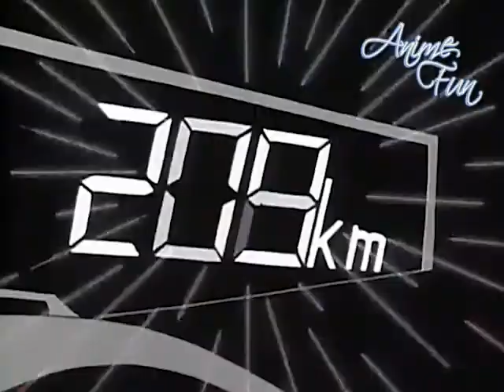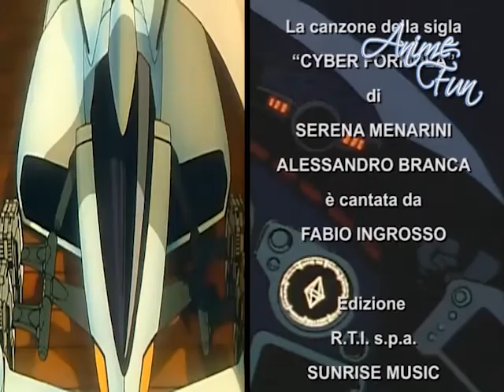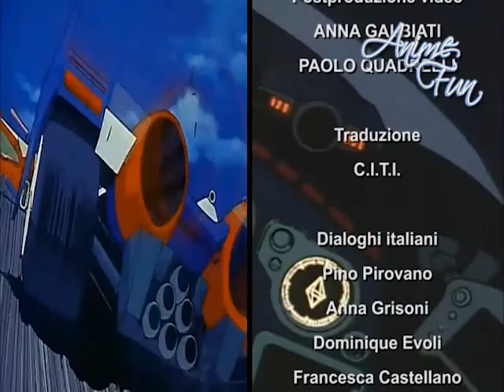FUTURE GPX CYBER FORMULA - VIDEOSIGLA RVM 2min - FABIO INGROSSO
Future GPX Cyber Formula (新世紀GPXサイバーフォーミュラ Fyucha Guranpuri Saiba Fomyura) è un anime prodotto nel 1991 in 37 episodi dallo studio di animazione giapponese Sunrise, a cui hanno fatto seguito cinque serie OAV prodotte dal 1992 al 1998 e formate rispettivamente da 6, 8, 2, 8 e 5 episodi. In Italia, dopo la prima visione assoluta sulla rete a pagamento Hiro nel corso dell'estate del 2011, i primi 14 episodi sono stati trasmessi in chiaro da Italia 2 dal 29 novembre 2011 al 10 gennaio 2012, all'interno del contenitore "Anime/Azione", mentre l'intera serie, comprensiva delle puntate inedite in chiaro, è stata riproposta su Italia 1 dal 4 settembre al 16 ottobre 2015 di notte.

La canzone della sigla "Cyber Formula" è cantata da Fabio Ingrosso con testo e musica di Serena Menarini e Alessandro Branca. Edizioni RTI/SUNRISE MUSIC PUBLISHING CO., LTD.